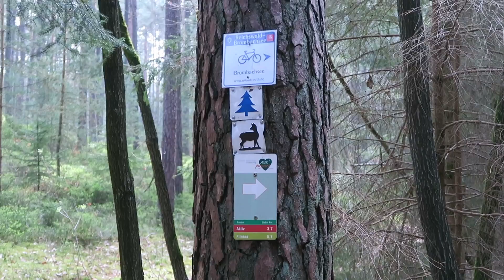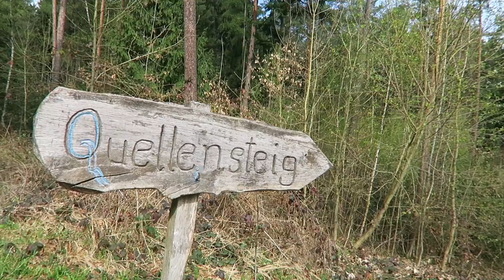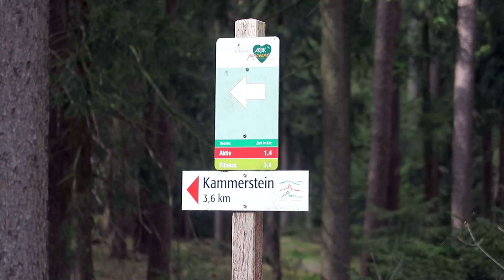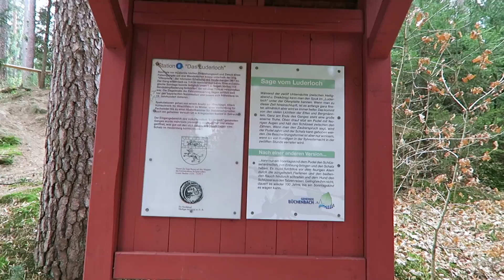Heidenberg Hike 20170408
Just a small hike at the Heidenberg near Schwabach. A nice quiet area.